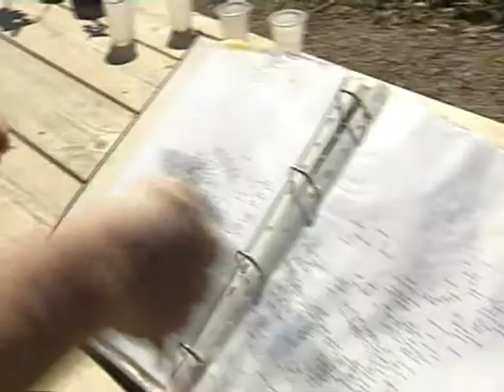"Daffodil show" (Chloé Fabre, rédactrice pour Vosges TV)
Reportage Vosges TV sur la collection de narcisses du jardin de Berchigranges à Granges sur Vologne.
Avril 2013.